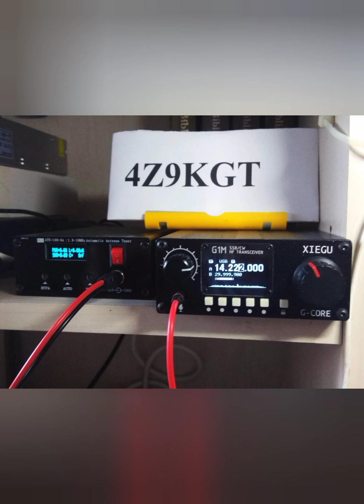Humor de radioaficionados....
algunas caricaturas y fails